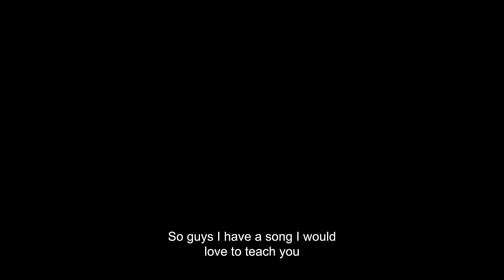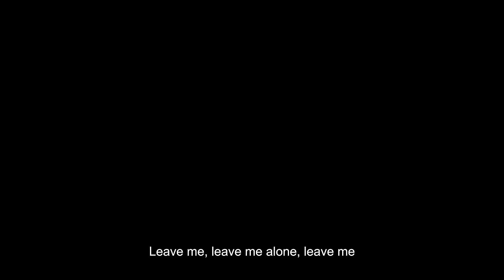MENTAL PROBLEM | High School Worst Class Episode 28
🤣 Brace yourselves for a roller-coaster of laughs as we witness the unforgettable day Miss Mary Rose stepped into the Worst Class for counseling!
From warnings by the principal to unexpected questions from Success, this comedy gold is a must-watch.

Watch how Miss Mary Rose's journey unfolds, taking unexpected twists that will have you in stitches! 😂